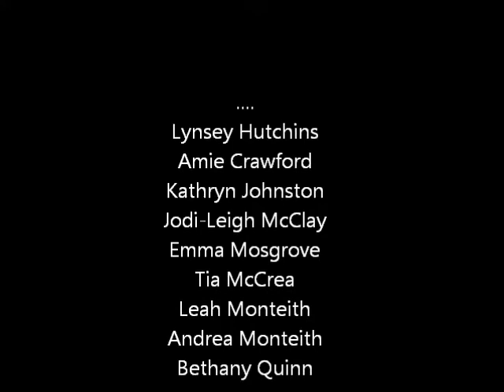OMAGH TRUE BLUES COLOUR PARTY 2013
The Girls of Omagh True Blues :)